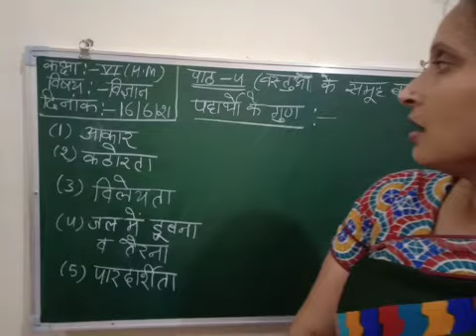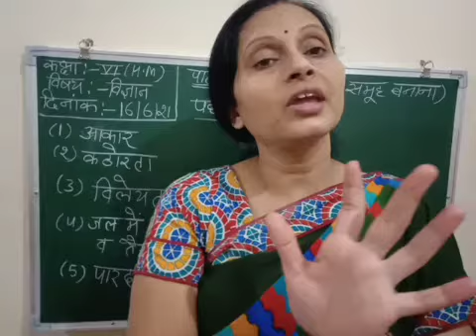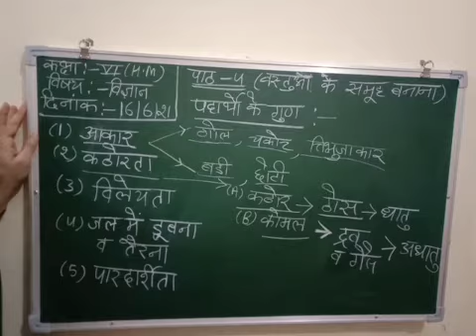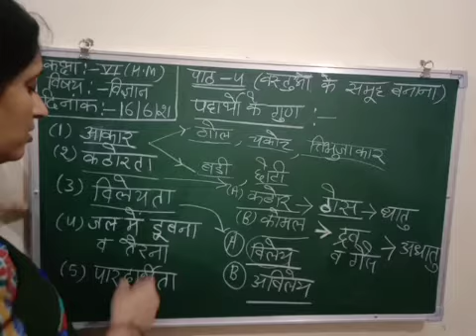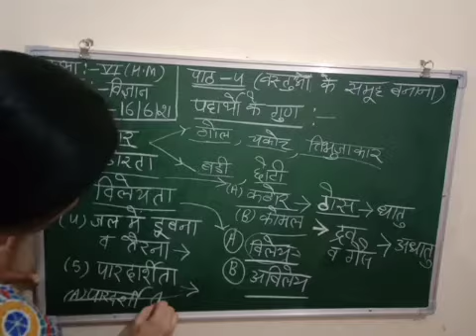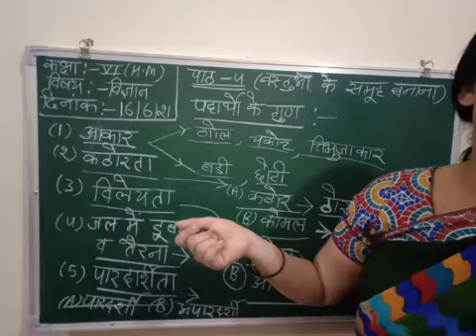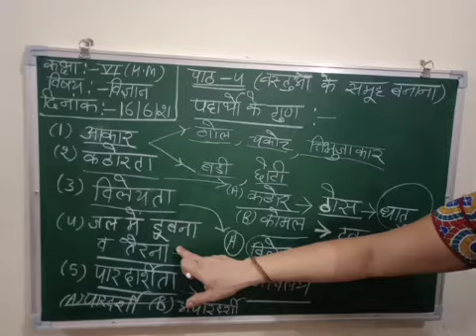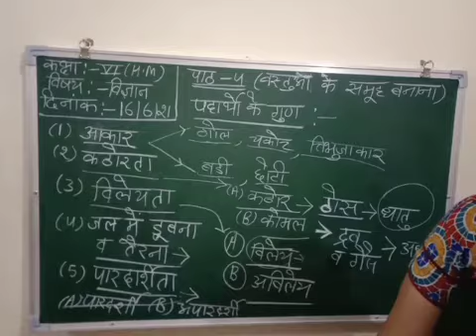Class 6th ( science ) HM